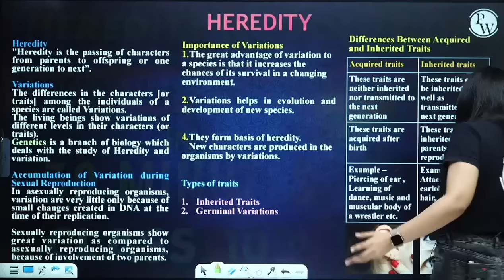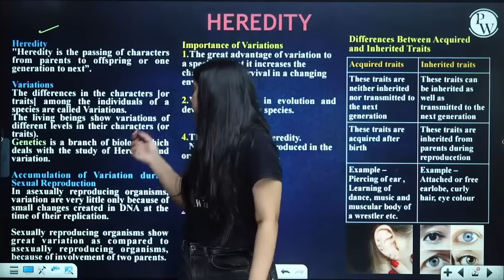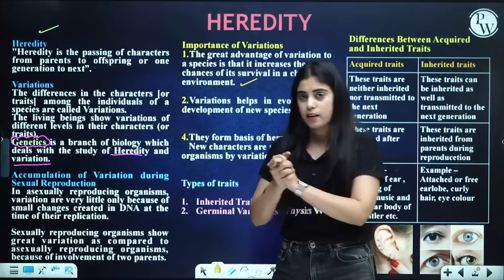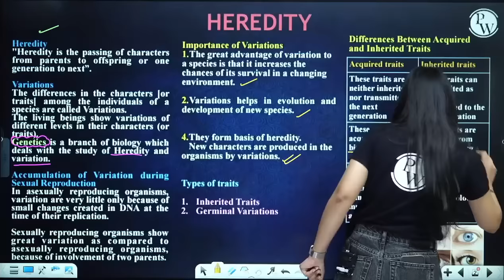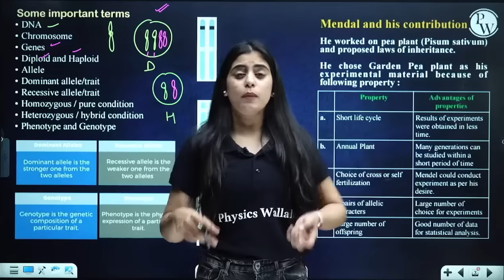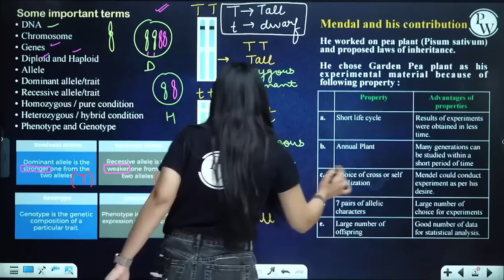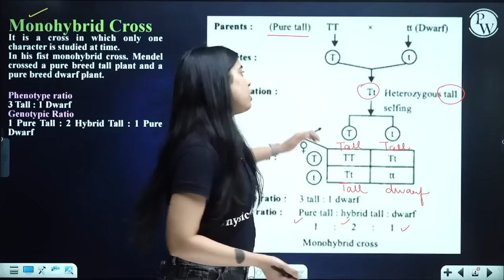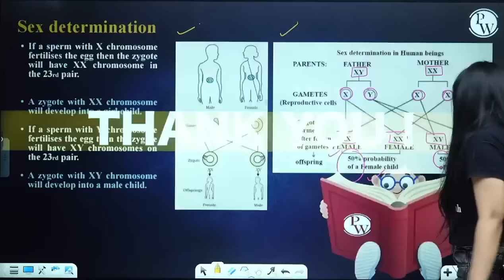HEREDITY & EVOLUTION in 30 Minutes || Mind Map Series for Class 10th